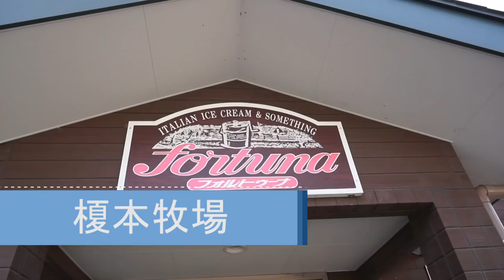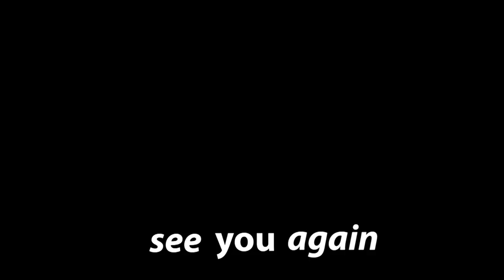東京湾→榎本牧場までロードバイクで走ってみた【荒川サイクリングロード】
ディズニーランドで遊んだ翌日。

東京都と埼玉県をロードバイクで観光してきました。
走行距離は、130km。

スタート&ゴール時点は「葛西臨海公園」となります。

グルメ
・食事処 高半
・榎本牧場 フォルトゥーナ